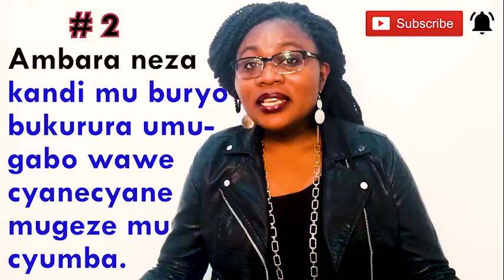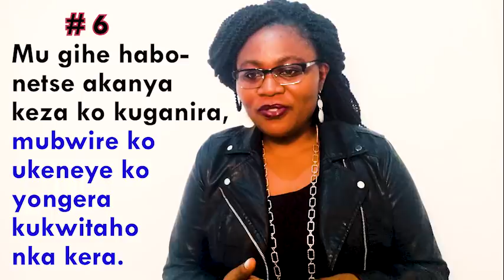Icyo wakora mu gihe wifuza ko yongera kukwitaho nka kera